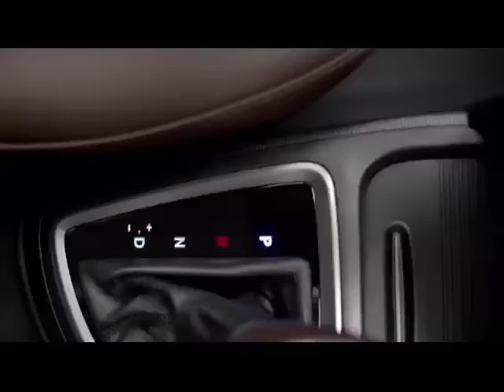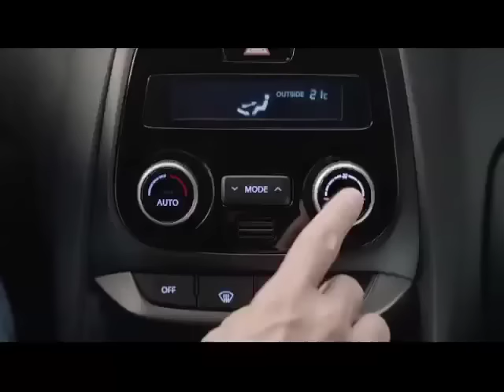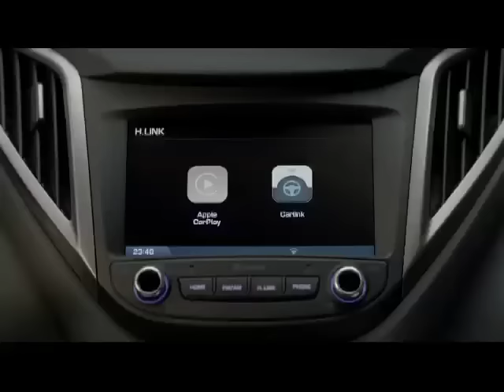Novo Hyundai HB20 2016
Confira o que vem por ai no novo Novo Hyundai HB20 2016.

O canal do Auto Motor Vrum em Pernambuco. Acesse